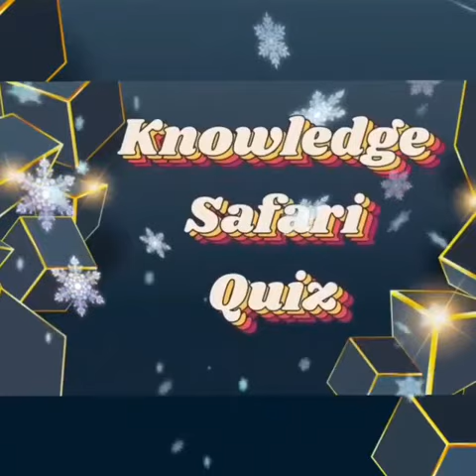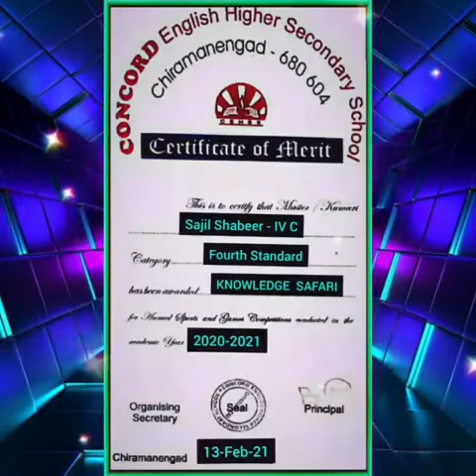Seventh online executed Knowledge Safari Quiz February 2021